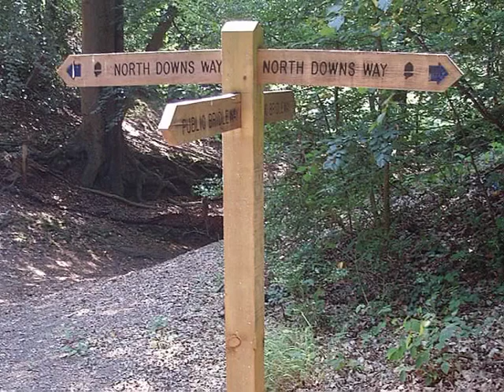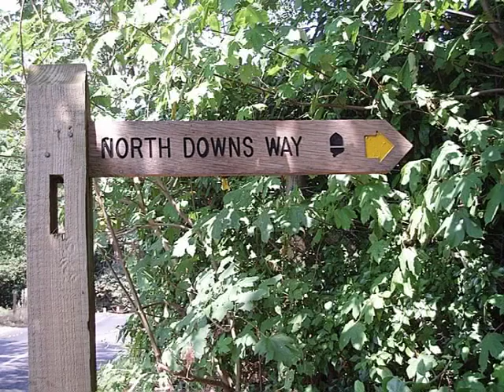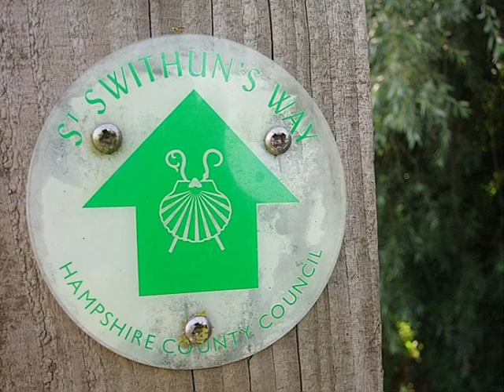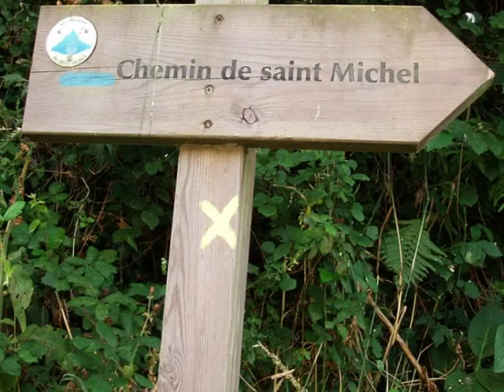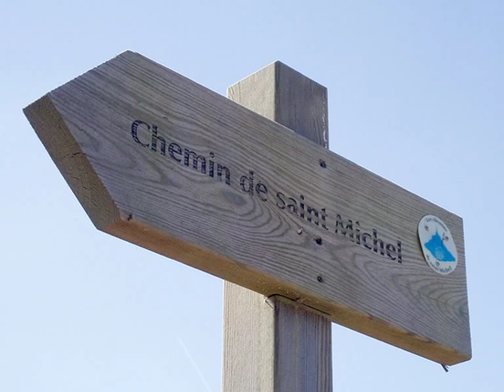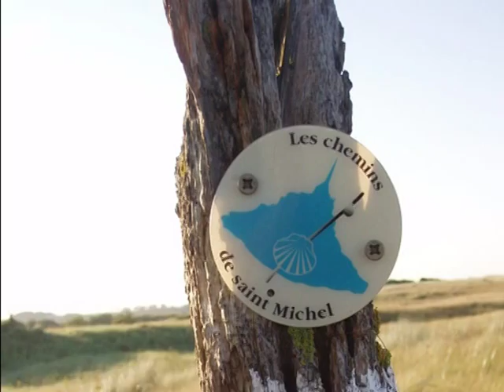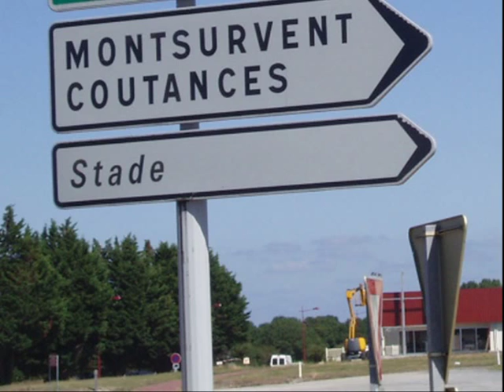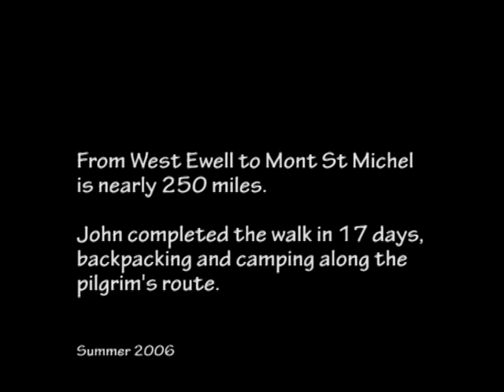Mont St Michel Pilgrimage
John Lodge  backpacks from Epsom.